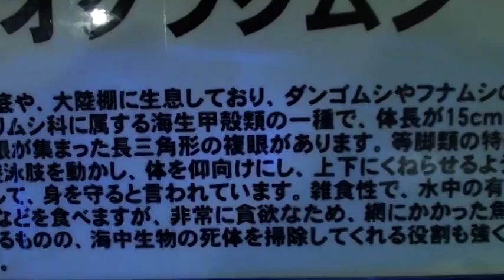オオグソクムシ‐Giant Isopod